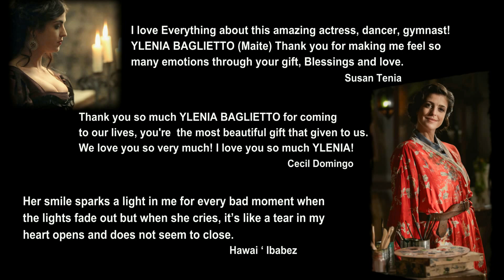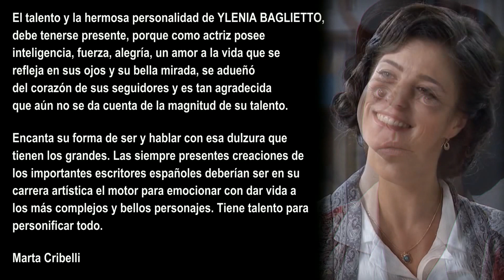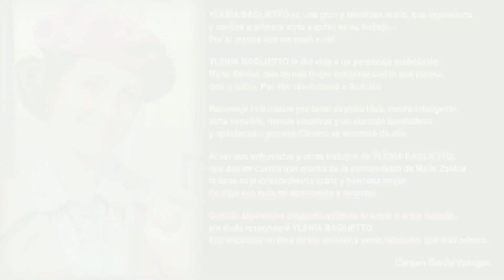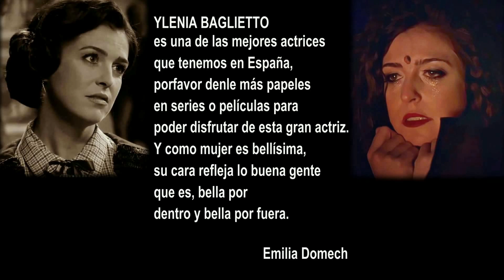YLENIA BAGLIETTO ♥ El Amor Va A Triunfar ♥ fanvideo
"Yo veo resplandor afuera, yo veo resplandor adentro...
Yo veo tu sonrisa con luz en tus ojos...
Yo veo hay mucho amor y alegría...
Es como lo siento... Es la música, la armonía, la impresión visual... y las palabras, las fotos, los dibujos de tus fans..."